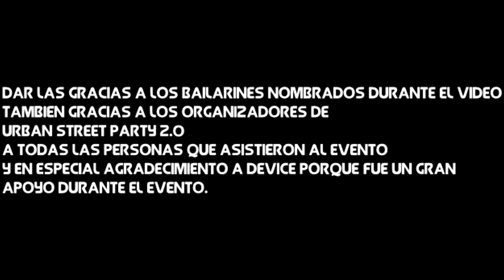DANCEBOX (Beatbox+Dance) ||| URBAN STREET PARTY 2.0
Aquí os dejo mi actuación de beatbox en el evento de hiphop Urban Street Party 2.0.
He tenido el placer de compartir escenario con grandes artistas tanto de la escena del baile como en el rap y gallos.